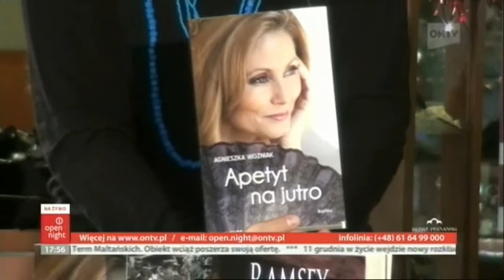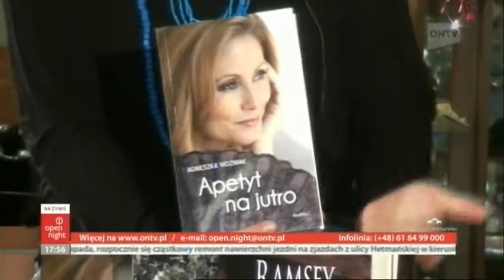30.11.2011 wieczór ontv,wywiad wydawnictwo Replika cz.2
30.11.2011 wieczór ontv,wywiad wydawnictwo Replika cz.2